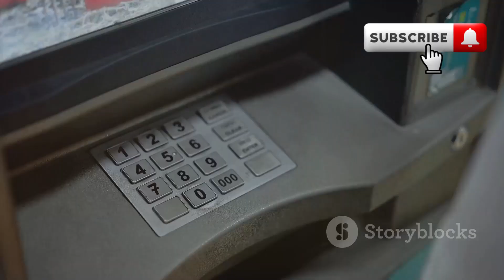🚨 HMRC Urges 670,000 Born Between THESE Dates to Claim £2,212 NOW! Don't Miss Out!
🚨 Big News from HMRC! If you were born between September 6, 1953, and October 5, 1954, you could be entitled to a £2,212 payout. The HMRC has urged 670,000 people to claim their share before it's too late! This unclaimed state pension top-up is a massive opportunity for many, and you don’t want to miss out. Find out everything you need to know about how to check your eligibility and how to claim this £2,212 pension bonus in this video! 💼

Have questions on how to apply? We've got you covered! Whether you're wondering about the deadline, eligibility, or what documents you need, we explain it all step-by-step.

📢 Stay informed and be the first to know about important updates from HMRC, including tax rebates, state pension boosts, and unclaimed money that might be waiting for you! 💷